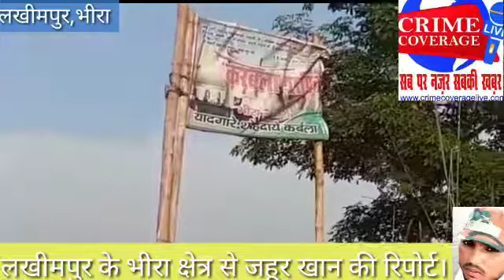भीरा खीरी के मोहर्रम बड़ी धूमधाम से मनाई गई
Video from •जहुर मियाँ शौकती भीरा शरीफ•